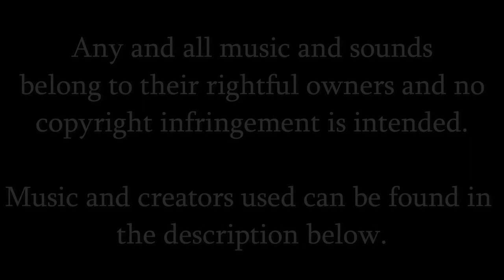DRIFTING TANKS WIN WAR | War Thunder Funny Moments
It's a new war. And with new wars must come new strategies. The mighty Stuart Squad, though not always made up of only Stuarts, has found a viable solution to limitations on tank mobility. Drifting like the mad lads they are!

Titan's Realm with Hell-Choir - DOOM (2016) OST by Mick Gordon and remixed by m3m3Factory